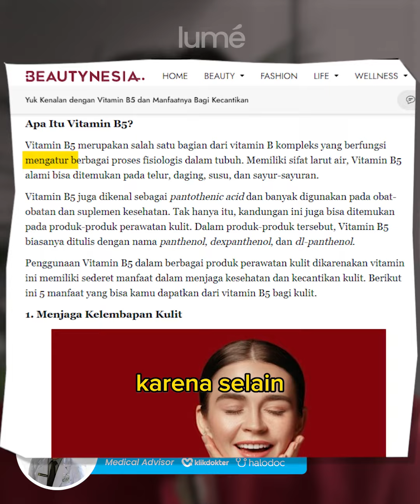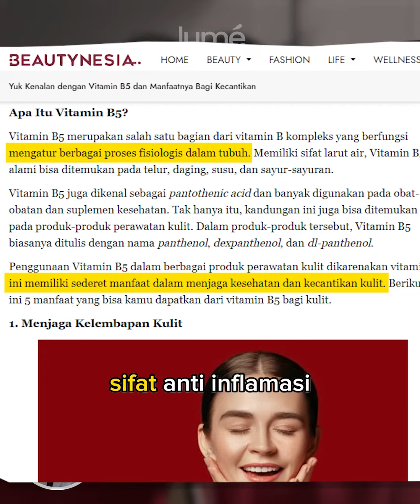POLUSI UDARA BISA NGERUSAK KULIT, KOK BISA? - lumecolors Official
The Official Youtube Channel
💄 Tag & Mention us
💋 Go Find your Beauty on lumesquad